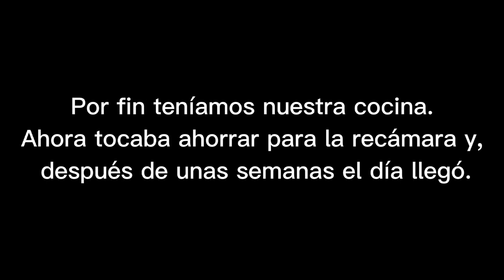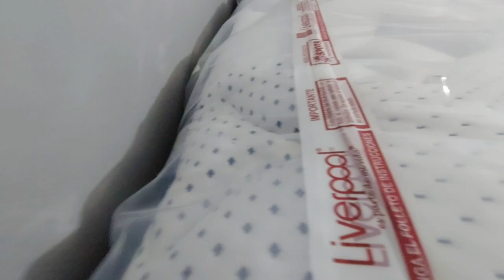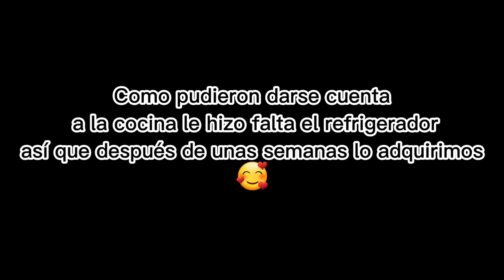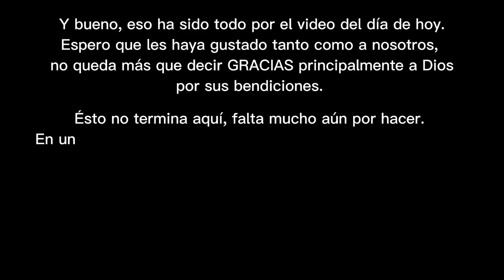Amueblando la casa Marosmich 🏡 | VLOG | vamos a estrenar.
Hola ❣ 👋
Este video es muy especial para nosotros, porque muestra el proceso de nuestros mueblesitos. Ahora si ya por fin tenemos nuestra casita!!! 🏡🎊
La casa de los Cochinitos "
La casa de las Tazas "
Nuestra casa/taller 👨‍👩‍👧❤.
Me hace feliz poder compartirles estos momentos y decirles que si ustedes tienen una meta parecida luchen hasta conseguirla.
Claro que no es fácil, porque si fuese así todo el mundo lo haría, pero vale la pena y la recompensa es muy satisfactoria.

Puedes seguirme también en Facebook
PAGINA DE VENTAS: